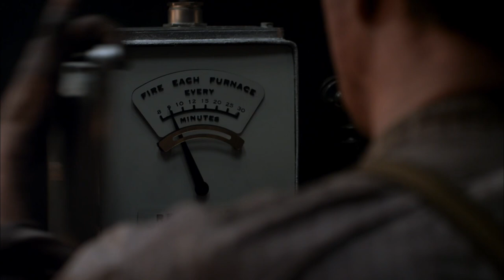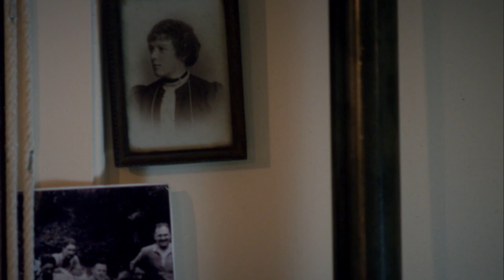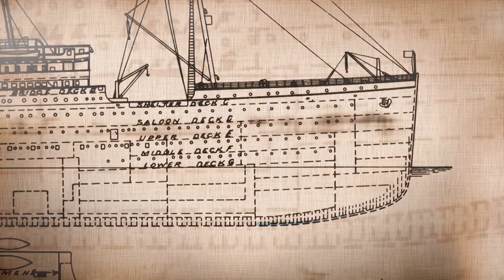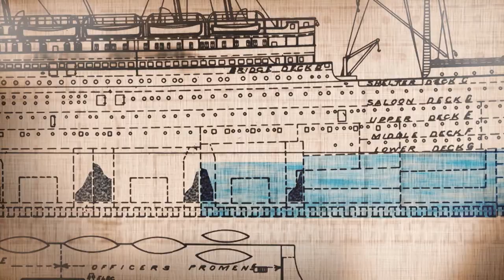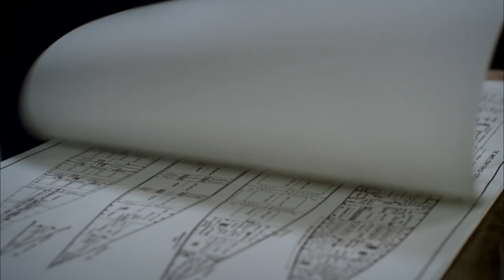Saving the Titanic: The Collision | Special Episode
This Titanic Special focuses on the day of the catastrophic collision.

"Saving the Titanic" is the poignant story of the Titanic’s engineers, stokers and firemen in the face of death. Based upon eye-witness accounts, this lavish docu-drama reveals for the first time the bravery of nine central characters as they fought to hold back the sea and keep the power systems running, even when they knew that all was lost. Most of these men died – but their actions saved many.